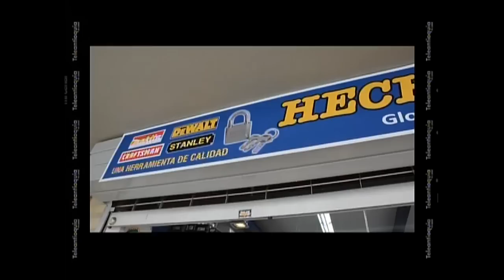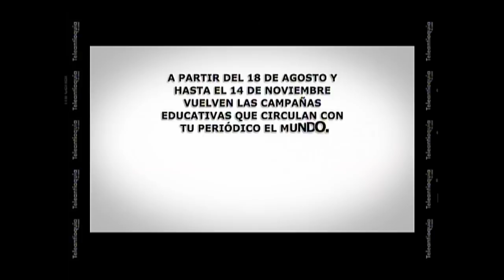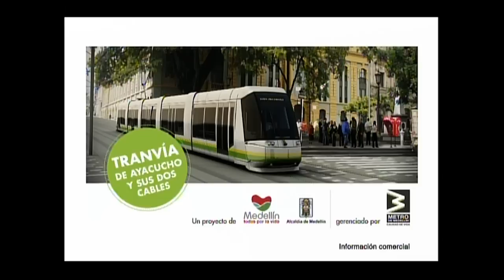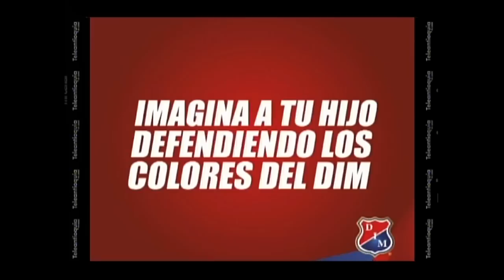RAFAGOL EL SUPERDEBATE 16 DE NOVIEMBRE 2014